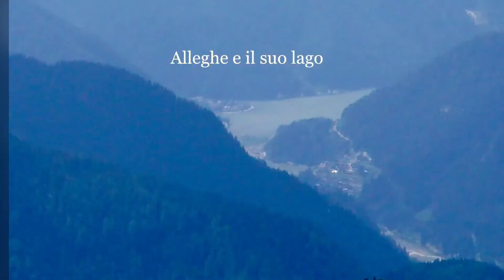Set Sass dal Pralongià Alta Badia. Solitaria di Giovanni Scurati